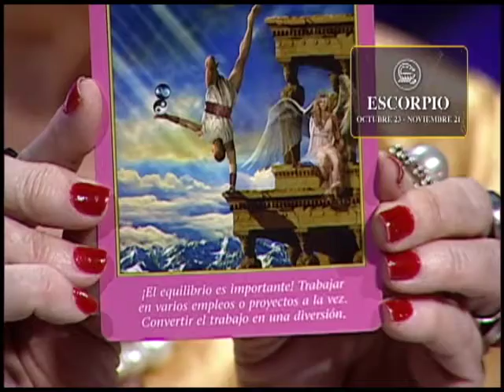Escorpio Linea Astral y el poder de los Arcángeles Ángeles&AstrosEnTA LUN-VIE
Escorpio Linea Astral y el poder de los Arcángeles Ángeles&AstrosEnTA LUN-VIE Míralo